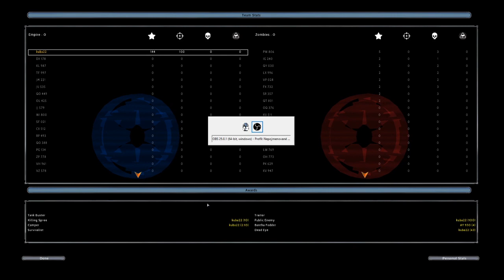Starwars Battlefront 2 Kamino Zombie Survival mod Ultimate pack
Some stormtroopers went skiing to Italy.